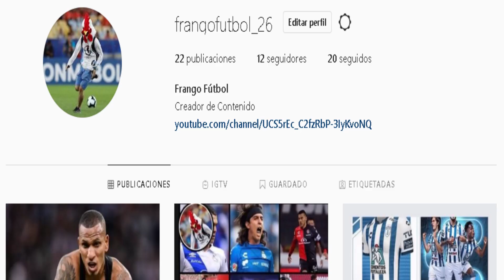7 PEORES REFUERZOS DEL ATLAS EN EL SIGLO XXI | FRANGO FUTBOL | FRANGOPINIÓN